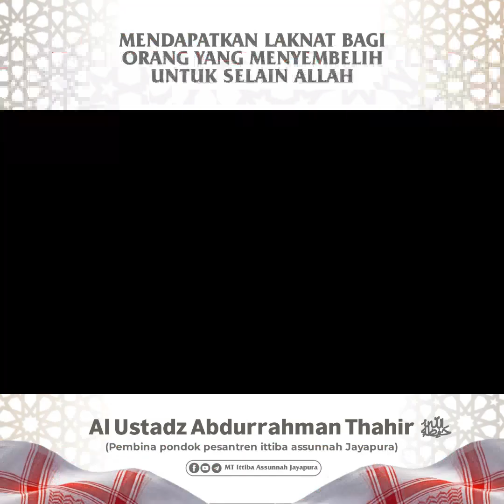5 Juli 2023